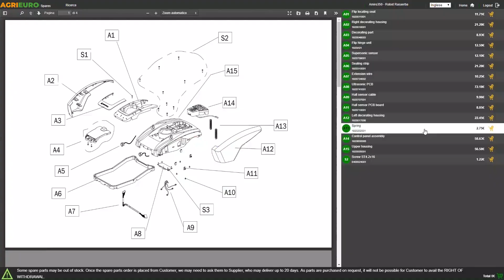Montaje Motocompresor autopropulsado de orugas Campagnola MC 658 Track - Motor Subaru EX21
El motocompresor autopropulsado Campagnola MC 658 Track de orugas cuenta con un potente motor Subaru EX21 de 211 cc de cilindrada que desarrolla una potencia de 7 HP. El compresor está equipado con una salida directa, capaz de suministrar siempre los bares máximos; y 5 salidas conectadas con el distribuidor. Permite conectar hasta 5 accesorios al mismo tiempo, siempre y cuando no superen la producción de aire comprimido del compresor. La potencia expresada por el distribuidor se puede ajustar utilizando el regulador de presión.

Cuenta con una grupo bomba Fini BK114 capaz de aspirar hasta 582 litros por minuto con 1370 revoluciones por minuto. Gracias a este grupo bomba, la máquina puede alimentar:

- Hasta 3 vareadores

- Hasta 5 tijeras

- 1 serrucho

Este motocompresor permite utilizar sus herramientas neumáticas lejos de cualquier fuente de energía, como por ejemplo en el campo, y además la máquina se puede mover fácilmente gracias a la tracción.